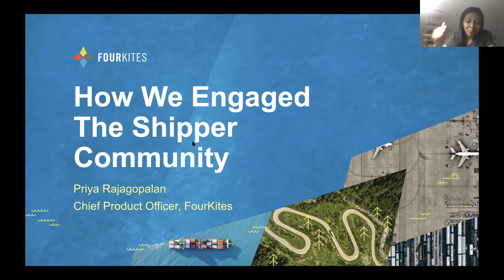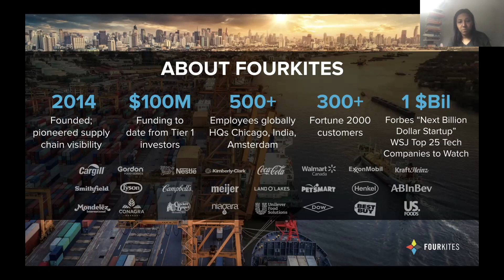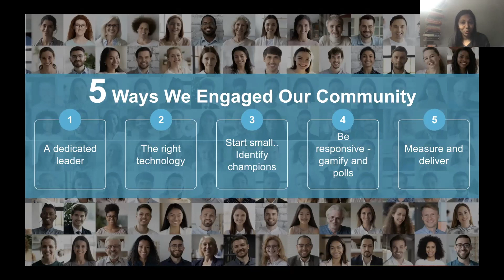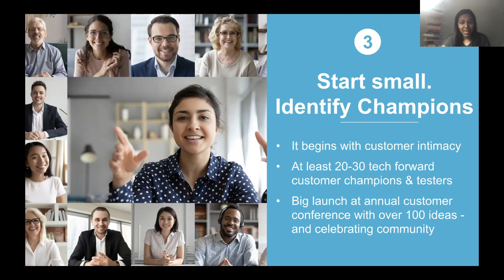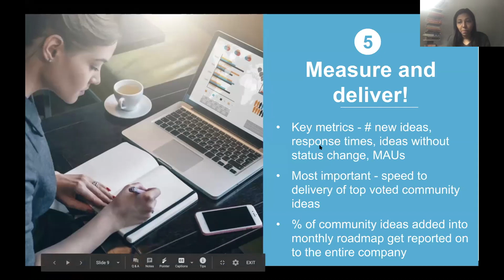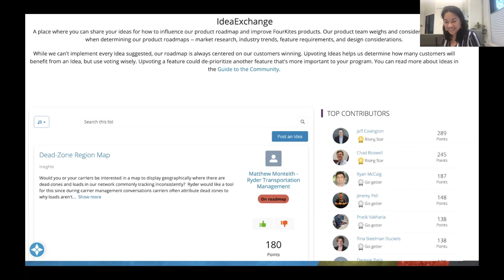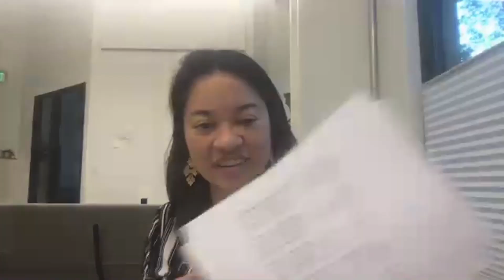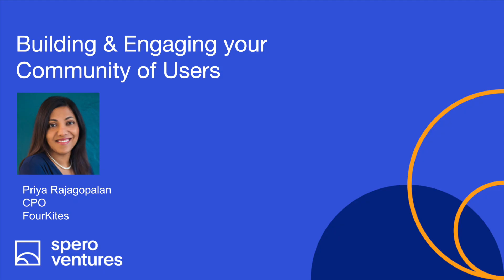Priya Rajagopalan, CPO, FourKites on "How we built & engaged the FourKites shipper community"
Priya Rajagapolan's talk was part of a larger community event on “Building & engaging your community of users” hosted by Spero Ventures for their founders & network of community-focused founders, product leaders & community experts.